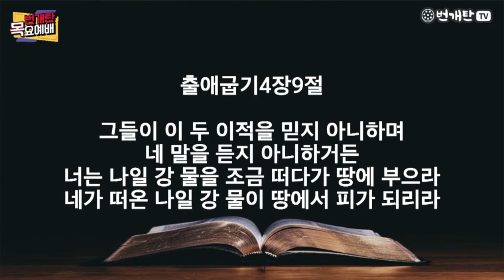번개탄TV 목요예배 3회 말씀 '나를 부르시는 하나님' 박현동목사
사역자들의 더많은 찬양과 번개탄 방송은
# 스마트폰 : cts 라디오 조이 어플 다운